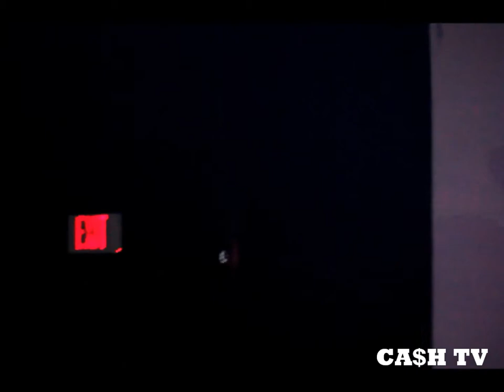Cash TV - Nipsey Hussle & iRep D-League Live @ TMC Mixtape Party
MORE THAN MUSIK AND CANDY BOX TV PRESENTS:
NIPSEY HUSSLE MIXTAPE RELEASE PARTY IN SOUTH FLORIDA
ALSO LIVE PERFORMACE BY iREP D-LEAGUE [iREPDLEAGUE.COM]
MUSIK BY DJ MIKE DRO